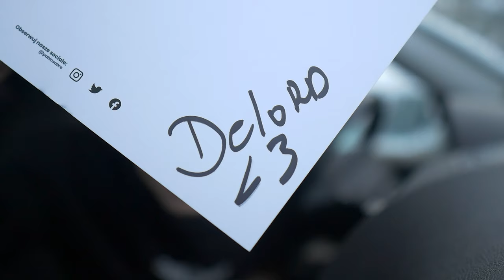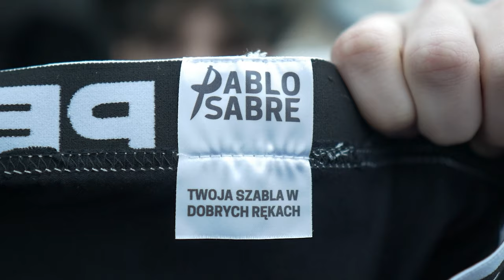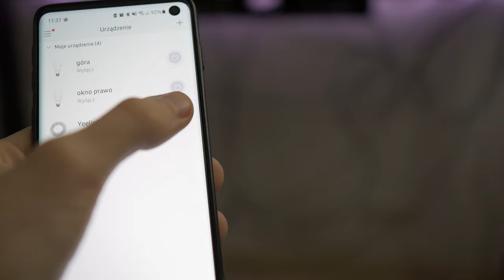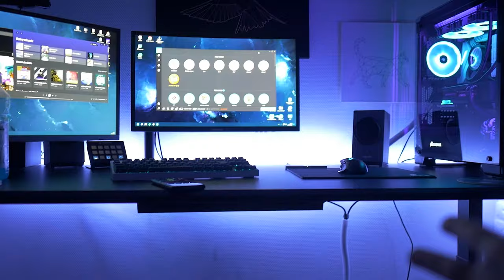Giga projekt? | VLOG #2